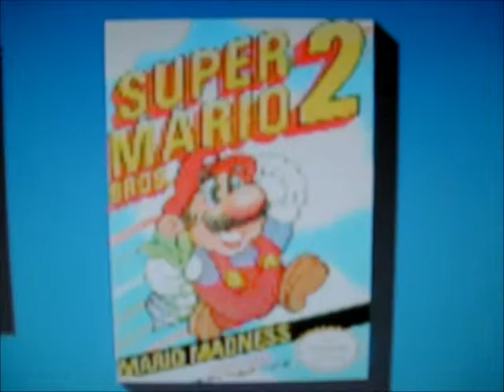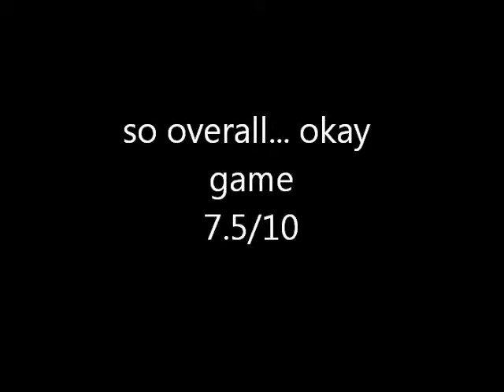super mario bros. 2 (japan) review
i review smb2. the whole point of this was to show off my new sound effects